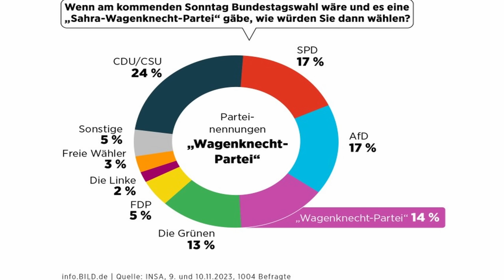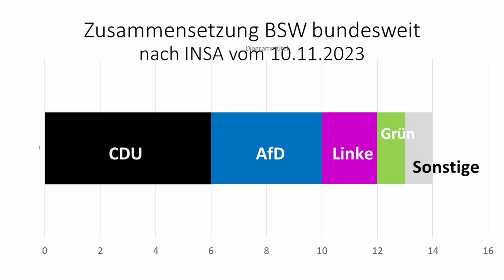INSA: Wagenknecht 14% vs AfD 17% - Einschätzung der neuen Lage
Nach einer Bildumfrage von INSA vom 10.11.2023 käme eine Wagenknecht auf 14%, die CDU auf 24%, die AfD und SPD auf 17%, die Grünen auf 13%, FPD auf 5%, Linke auf 2%.

Für Unterstützung bedanke ich mich sehr, jeder Euro hilft:

Bankverbindung
Politik, Psychologie & anderes
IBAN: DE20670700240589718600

Nachrichten:
Lion Media

Gleichberechtigt – Wahlkampfstrategie

MMnewsTV – Kommentierung

Honigwabe - Streams